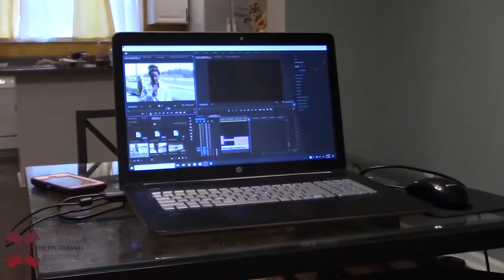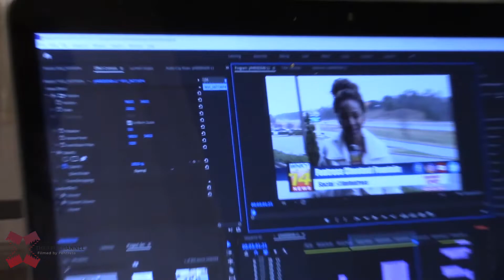behind the lens with fen